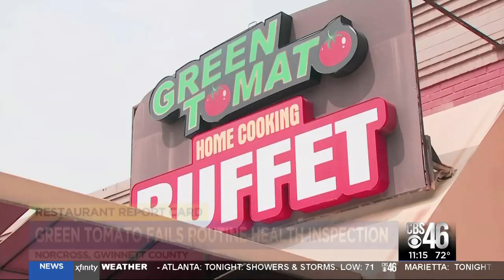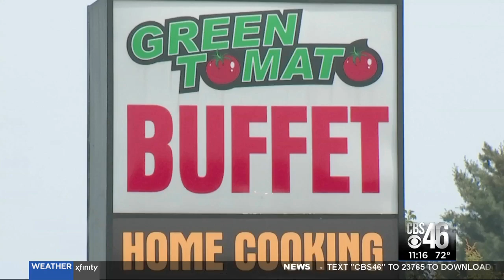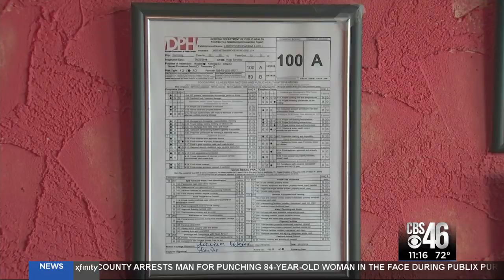Laredos wins Golden Spatula Award